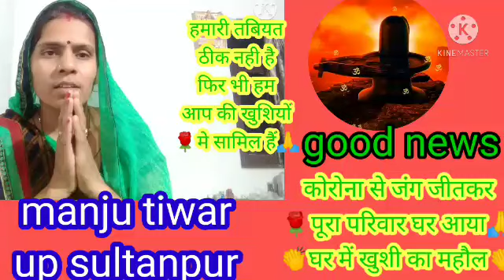कोरोना से जंग जीतकर पूरा परिवार घर 😂हमारी तबियत खराब बेटी घर का सारा काम संभाल रही हैं🙏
Karuna Se Jung jeet ka sara Parivar Ghar Hamari tabiyat kharab sara kam Beti

 Hamare channel per aap sabhi ka Swagat hai is time tabiyat kharab hone ki vajah se aap Logon ki request Puri nahin kar pa Rahi please aap log Hamara Sahyog karna

thanks